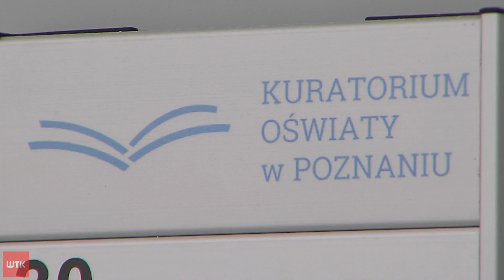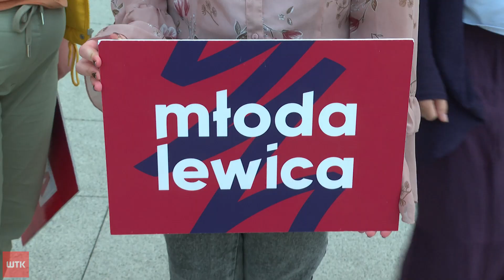"Wszyscy o tym wiedzą, ale nikt nie mówi". Młoda Lewica o "patologii" w poznańskich liceach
Link do artykułu Nagana nie dla uczniów, ale dla nauczycieli. Choć to teoretycznie niemożliwe - to młodzieżówka nowej lewicy zgłasza problem z mobbingiem i przemocą w poznańskich szkołach średnich. Chcą pociągnąć do odpowiedzialności wszystkich nauczycieli, którzy nękają uczniów. Pomóc ma specjalna skrzynka mailowa.